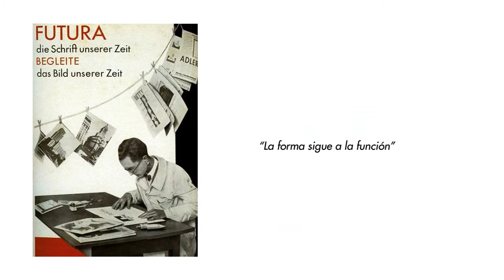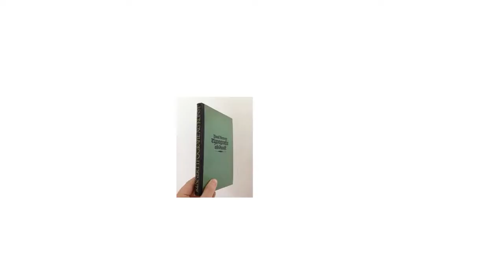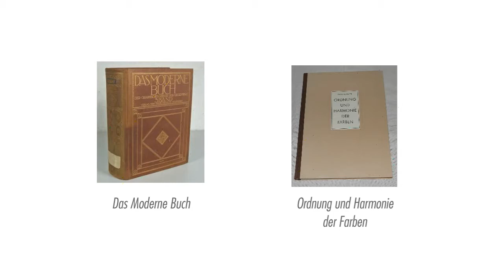Paul Renner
Historia de la Tipografía